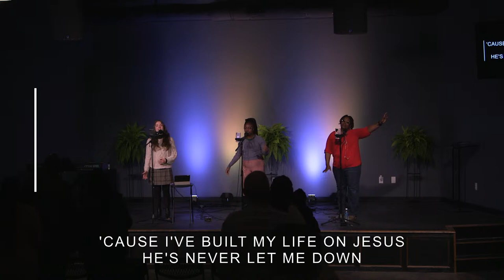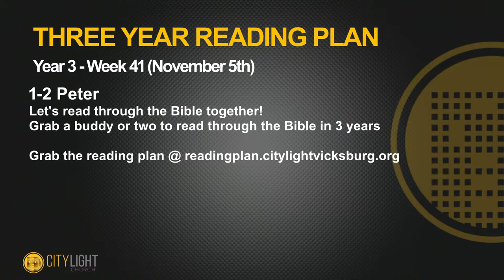City Light @ home Sunday Livestream